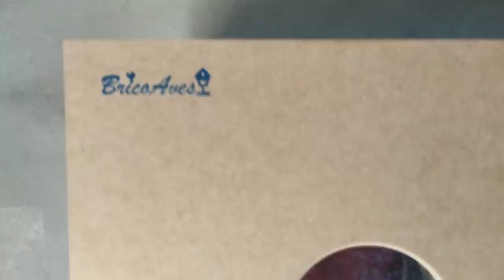👨‍🎓EDUCANDO LOS MIXTOS🐦 A CANTE LIMPIO🎼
Espero que os guste Y ME AYUDEIS, es el primer año donde crio los jilgueros a cante limpio y si me podeis recomendar os lo agradeceria muchisimo un super saludo xD